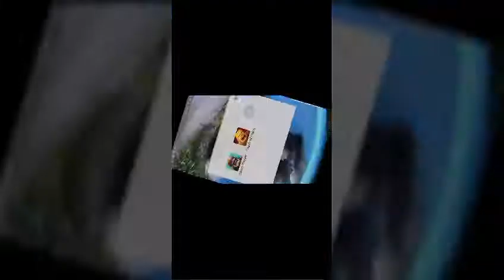Clash royale gameplay